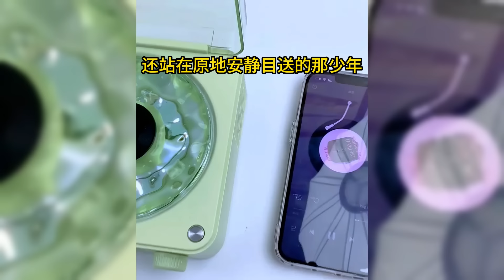妹妹抢走学神系统, 妄想目睹我惨败, 却不知我自己也是学霸